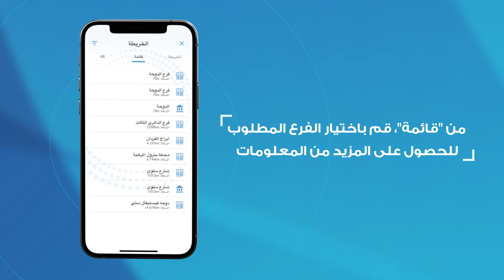تعّرف على مواقع الصرّافات الآلية والفروع بسهولة من خلال تطبيق "عربي موبايل" - قطر